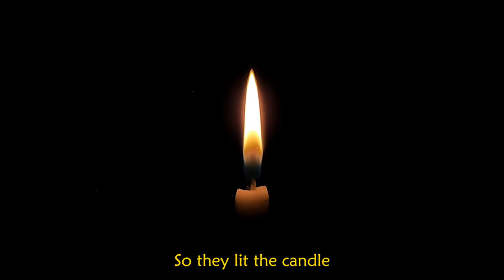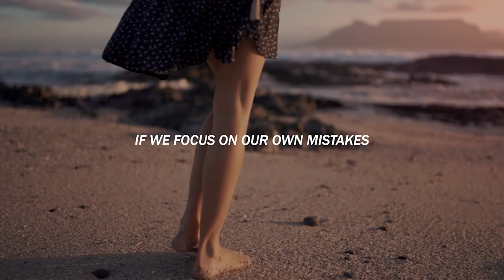POWER OF SILENCE - an inspirational zen story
An inspirational zen story which will teach you the power of silence at this time of the world where the most people are addicted to criticize and finding faults of others instead of correcting their own mistakes. After watching this I hope you will be more silent and calm and never judge others without knowing the whole story.